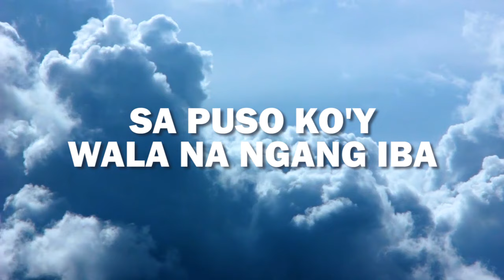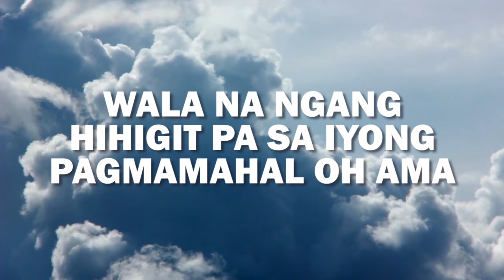Tapat kailan pa man | Ptr. Luis "Boy" Baldomaro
Composed and Performed by: Ptr. Luis Baldomaro